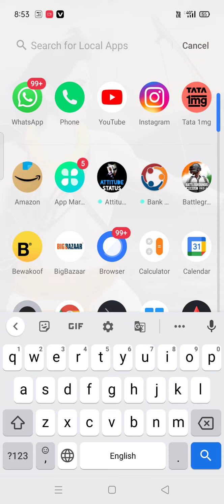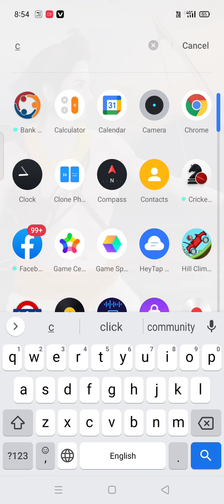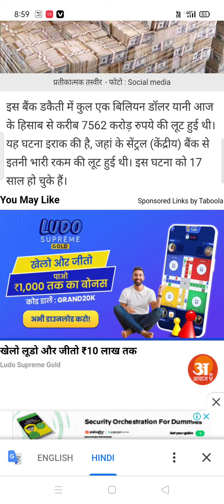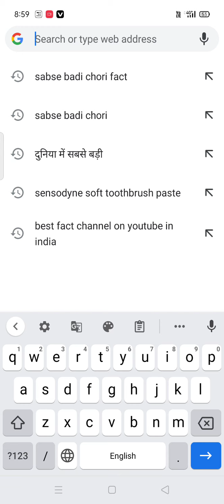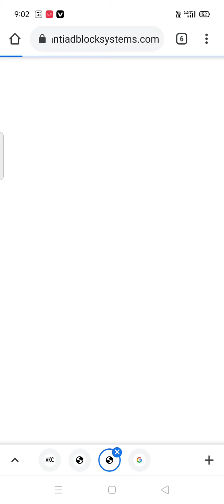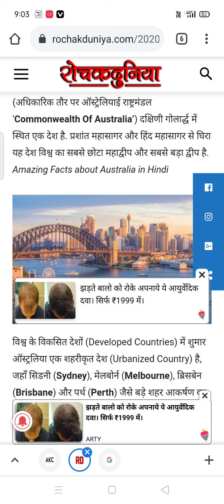how to write script for fact videos|youtube videos ke liye script kaise likhe